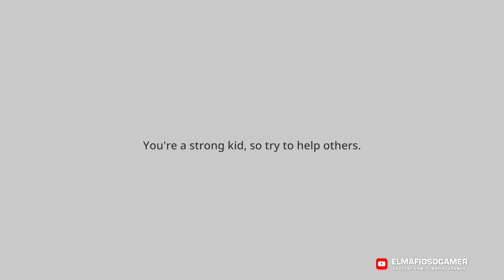Jujutsu Kaisen Cursed Clash Prelude Tutorial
En este video te muestro como jugar Cursed Clash Prelude Tutorial